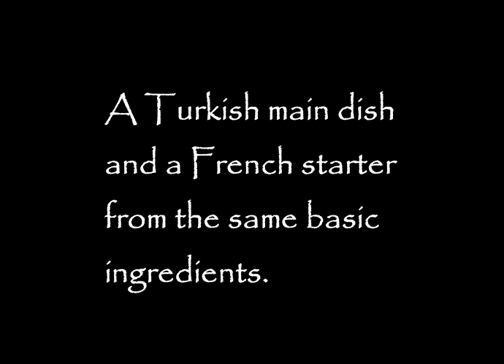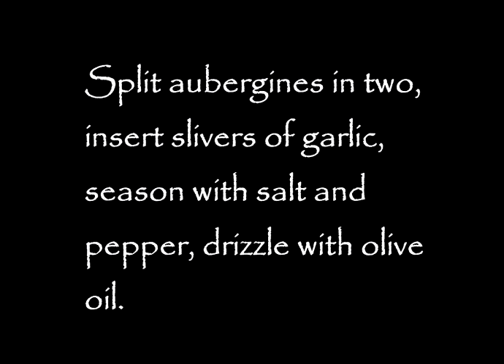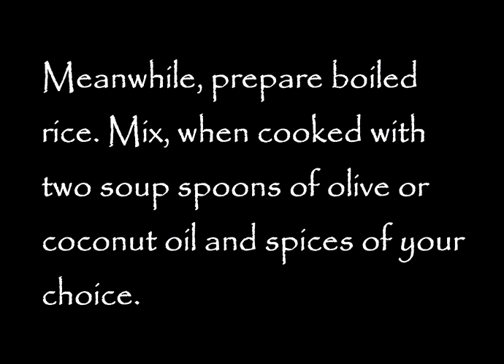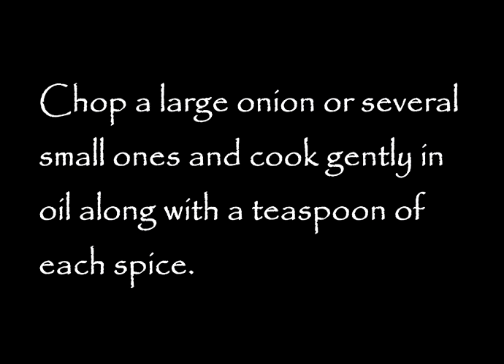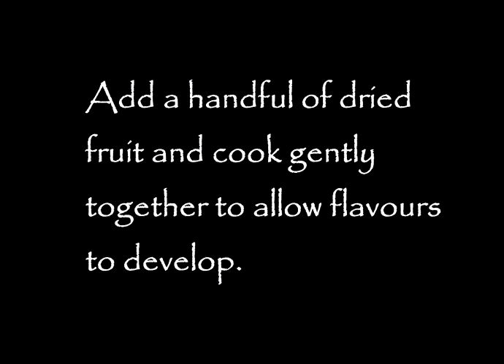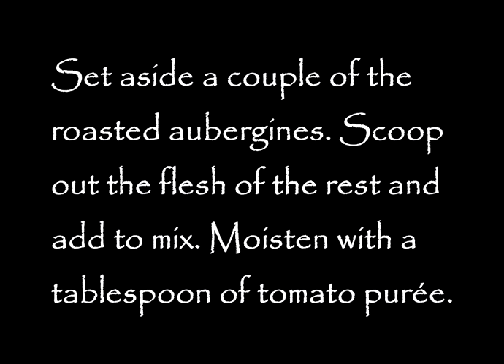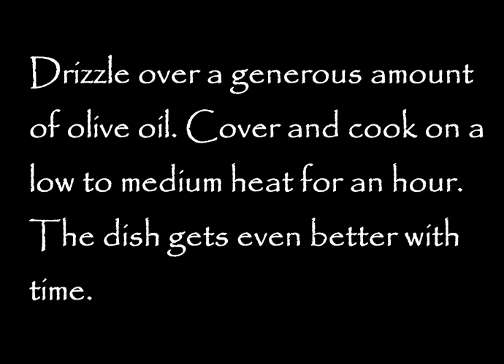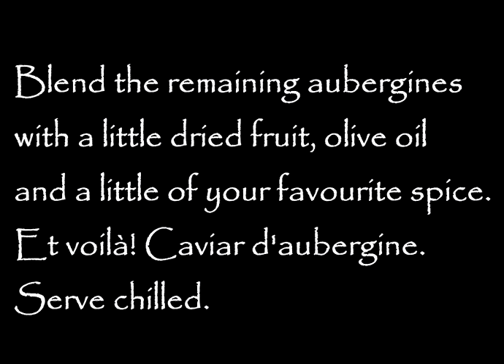Aubergine / Egg Plant Recipes - Organic, Gluten-free & Vegan - Imam bayildi & Caviar d'aubergine.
A Turkish main course and French starter made from the same basic ingredients. The organic aubergines I used were very ripe and damaged, in fact I was given them. Most people eat aubergines when the fruits are much too young and under ripe, which is why they then have a bitter edge and are often underated. Try these two delicious recipes and enjoy them at their best.  If you can, make a big batch of Imam Bayildi, as it gets better with keeping and is just as good serves hot or cold. The spice I use Ras-el-hanout is a wonderful mixture from Morocco, in its true form it must contain at least twelve blended spices, sometimes as many as thirty, including rosebuds and violet roots. In my organic shop-bought version these two ingredients are sadly missing but it still adds a beautiful depth of flavour to the dishes.The Rice dish is my variation on the Middle Eastern 'Date Rice', which traditionally uses butter and olive oil. I have given the Vegan alternative in Coconut oil, which if you have never used it, is a wonderful alternative to animal fat. It has immense healing properties and I use it in many things from shampoo and moisturisers to pastries and vegetable dishes.